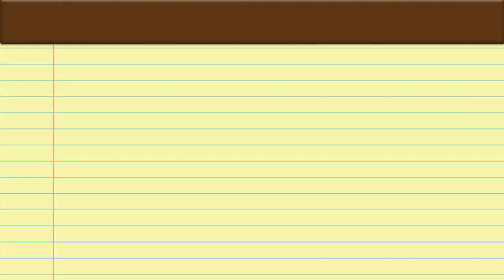Iya Villania House Tour sa Bagong Bahay Nila ni Drew Para sa Mga Anak Nila! Ang Ganda!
Proud na ipinakita ni Iya Villania ang new house nila ngayon ng asawang si Drew Arellano, na specifically pinagawa nila para sa kanilang mga anak. Ang disenyo ng bahay ay para sa tatlo nilang anak kaya naman lumabas ang pagka-unique nito.